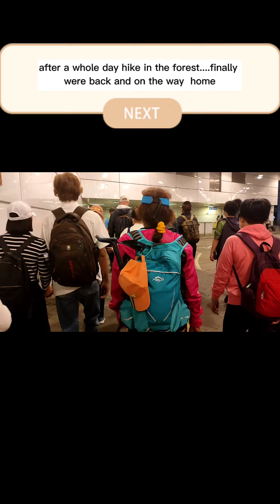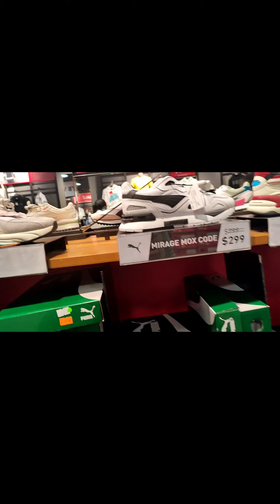CITYGATEOUTLETS/ WINDOW SHOPPING/SIREN GROOT